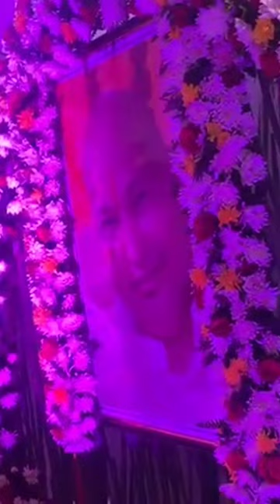guruji satsang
guruji
chandrashekhar guruji
technical guruji
ff guruji
civil guruji
gaming guruji
technical guruji net worth
aditya guruji
vinay guruji
shukrana guruji
genius guruji
guruji app
guruji amritananda
guruji ashram near me
guruji amritvela
guruji amrit varsha
guruji amritvela satsang today
guruji age
guruji abc
aryavardhan guruji
anand guruji
aditya guruji blogspot
aditya guruji app
aditya guruji consultation fees
active guruji
aryavardhan guruji age
avadhootha vinay guruji
anand guruji appointment fees
guruji bade mandir
guruji bracelet
guruji bhajan lyrics
guruji book
guruji blessings
guruji blessed shabad
guruji bade mandir timing
bageshwar dham sarkar guruji name
bade mandir guruji
bhide guruji
bageshwar dham guruji
blessings always guruji
bhagare guruji
brahmanda guruji
bade guruji
bade mandir guruji timings
balakrishna guruji
guruji chola
guruji cartoon
guruji car swaroop
guruji chola amazon
guruji charan swaroop
guruji chair
guruji chai prasad recipe
guruji controversy
chandrashekhar guruji wikipedia
chattarpur guruji
chandrashekhar guruji fees
chandrashekhar guruji family
chandrashekhar guruji age
chandrashekhar guruji wife
civil guruji login
clinical guruji
guruji death
guruji darbar
guruji definition
guruji darbar set
guruji date of birth
guruji darshan
guruji death reason
guruji darbar decoration
dugri wale guruji
dugri guruji mandir
dr chandrashekhar guruji
disale guruji
dugri guruji mandir photos
devi sri guruji
dear guruji
delhi guruji
dinesh guruji
dr chandrashekhar guruji reviews
guruji edison mandir reviews
guruji education foundation
guruji ek onkar
guruji empire estate
guruji enterprises
guruji electronics
guruji english meaning
exam guruji
empire state guruji
empire estate guruji mandir timings
eknath shinde guruji
exam guruji mppsc notes
expert guruji
edison guruji mandir
ek dor lag jaunga guruji lyrics
english guruji
exam guruji mp gk pdf
guruji foods
guruji favourite food
guruji facebook
guruji favourite colour
guruji followers
guruji favourite shabad
guruji followers in bollywood
guruji full name
guruji family
ff guruji hack
famous gurus in india
flower decoration for guruji satsang
ff guruji download
ff guruji redeem code
free guruji swaroop
facebook guruji ka ashram
fund guruji
fine arts guruji
guruji guruji
guruji gaur gopal das
guruji gopalavallidasar
guruji game
guruji gulab sharbat
guruji ghee
gaming guruji blog
gaming guruji.net
golwalkar guruji
genius guruji paper solution
gaming guruji gta vice city
genius guruji old paper
gaming guruji gta san andreas
goenka guruji
guruji history
guruji hd images
guruji high resolution images
guruji holi bhajan
guruji holi
guruji history in hindi
guruji honey varsha
guruji horoscope
happy birthday guruji
how did guruji died
horticulture guruji
how to do guruji satsang at home
how to get guruji swaroop
how did guruji took mahasamadhi
how to reach guruji bade mandir by metro
happy birthday wishes for guruji
how to get guruji blessings
hotel guruji alibaug
guruji images
guruji in hindi
guruji india
guruji in sacred games
guruji invitation card
guruji images wallpaper
guruji images hd
guruji in english
ios guruji
it computer guruji
is guruji mandir open today
is guruji alive
images of guruji
information about sane guruji in marathi
ik vaari keh do guruji jaa aish kar lyrics
information about sane guruji
invitation card for guruji satsang
internet guruji
guruji jewellery
guruji jewellers
guruji jaap
guruji jewellery whatsapp group link
guruji juice
guruji jeera lemonade
guruji junior pathshala
guruji jayaprakash
jai guruji
jai guruji shukrana guruji
jai guruji images
jagannath guruji
jagan guruji
jalandhar guruji mandir
jayasreenivasan guruji
jalandhar guruji mandir timings
jai guruji real name
jai guruji wikipedia
guruji ka satsang
guruji ki photo
guruji ki katha
guruji ka mandir
guruji ki thandai
guruji ka swaroop
guruji ka mandir @kilmer photos
knowledge guruji official
karve guruji
kd guruji satta king telegram
kv guruji
keluskar guruji
khadke guruji
kumar guruji
kalyan guruji
khachane guruji
guruji lyrics
guruji logo
guruji latest bhajan
guruji light of divinity
guruji los angeles
guruji life story
guruji langar prasad menu
guruji locket
guruji life
guruji lemon squash
lakshmi srinivas guruji
light of divinity guruji book
linux wale guruji
lavana tailam anand guruji
ludhiana to dugri guruji mandir distance
lakshmi srinivas guruji appointment
lakshmi srinivas guruji office address
light of divinity guruji
listen to shamalam guruji bhajan
lighting guruji
guruji mantra jaap
guruji meaning
guruji mandir
guruji shabat